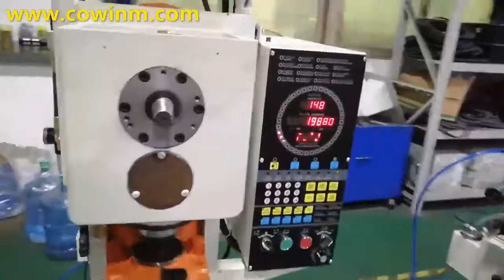CO-WIN丨Intelligent Full Automatic High Speed Punching Machine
The punching machine generally used pressing machine and they ca fulfill the blanking, forming, bending, die cutting and shallow-drawing processing, and are more suitable for various sheet forming parts. This series is widely used in industries including automobile, tractor, agriculture machinery, textile machinery, electrics, precision electronics, motor, instrument, aviation and weapons and pressing fields of automatic production lines.

The Features of the punching machine:
- High quality machine casting body, all processing by tempering and shot blasting, with good rigidity and stable precision;
- Adopt advance safety clutch, precise multi cloumns guide, intelligent expandable HMI;
- Adopt thin oil circulated lubrication to considerably enhance the operation speed of the machine tool;
- High safety and multi-function electronic control system;
- Be able to be equipped with various automation peripheral equipment so as to improve the production efficiency.

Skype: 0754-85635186